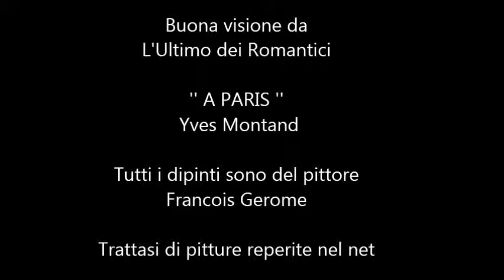A Paris -Yves Montand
Tutti i lavori sono di:
Francois Gerome